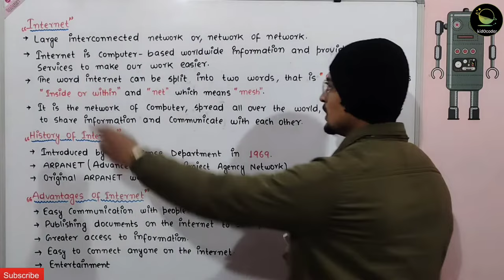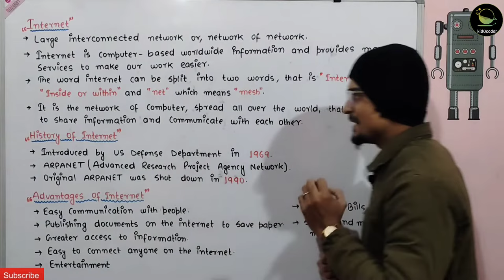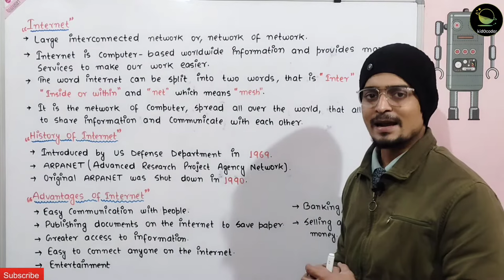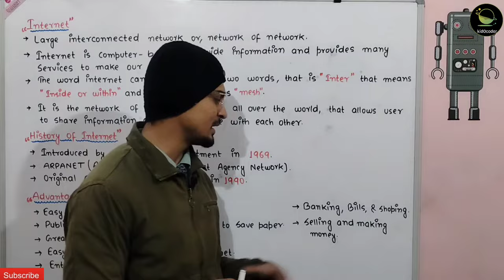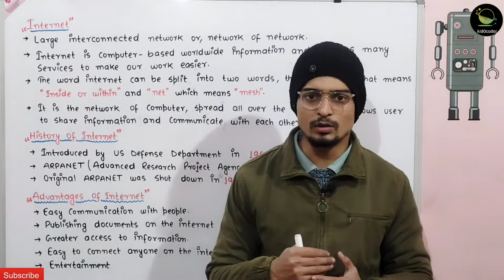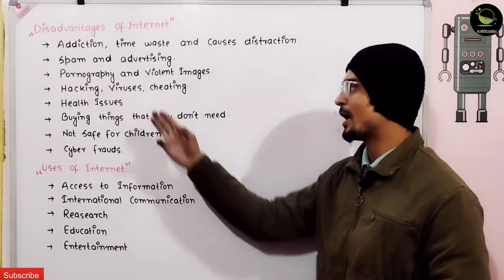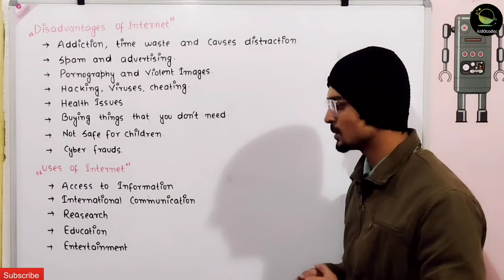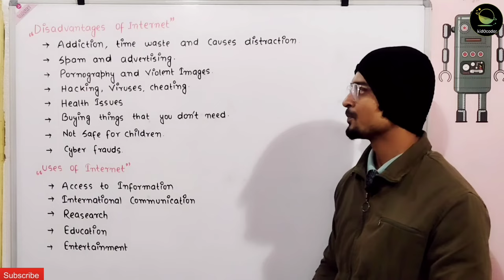Internet and History of Internet | Advantage & Disadvantage of Internet | Networking Lec-5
Internet and History of Internet||Advantage & Disadvantage of Internet Class 10 Computer Application

Class 10th
Subject - Computer Application
Chapter - Internet||Internet History||Internet Advantage||Internet Disadvantages||Internet applications

DATABASE MANAGEMENT SYSTEM CLASS 10 TERM-2 FOR SESSION 2021-22
PLAYLIST DBMS IT CODE  402